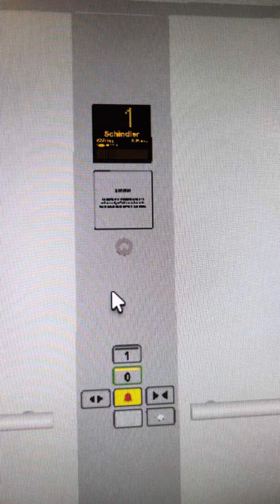Schindler Elevator at H&M Leliacton Mall in Roblox